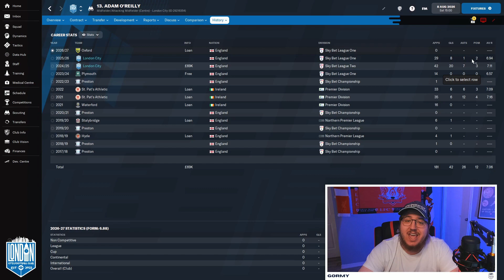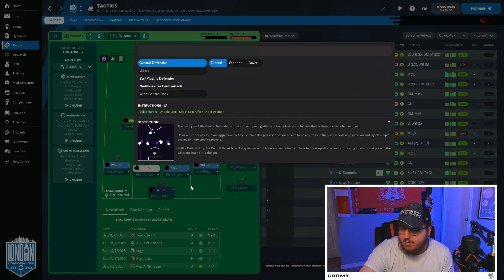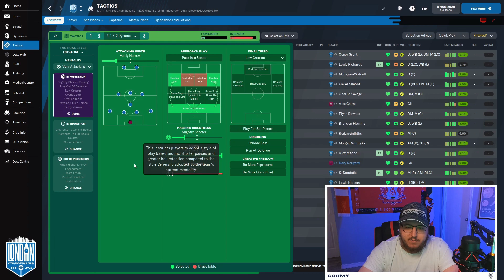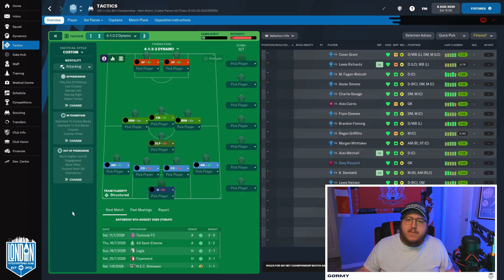100-1 ODDS LEAGUE WINNING TACTIC - FM22 Tactics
This is for sure my favorite tactic I have created for you all this year in FM22! We started back-to-back seasons on 100-1 odds to win the league and did it both times! This 4-1-3-2 tactic will put the odds in your favor for sure! Please make sure to give this one a go!